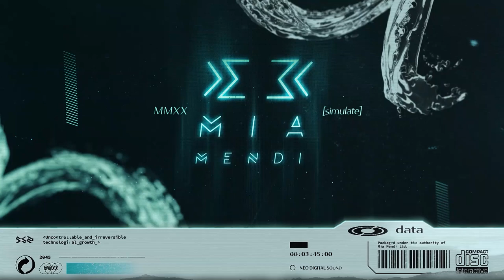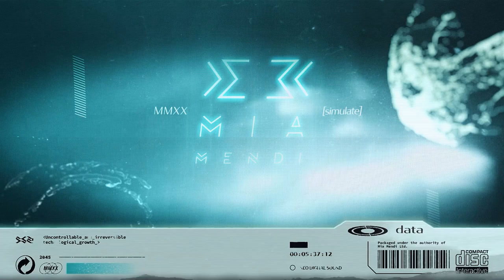PREMIERE | Jennifer Lee - Groovy Trick (Original Mix)